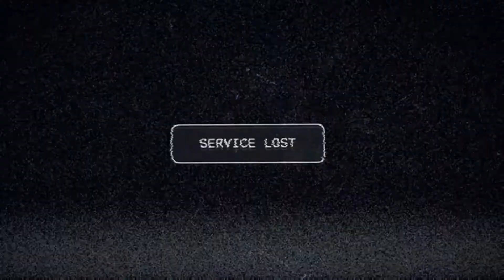Far Cry 5 Truthful Review